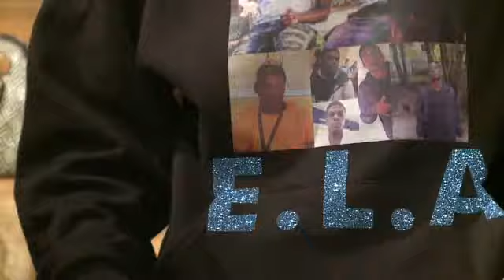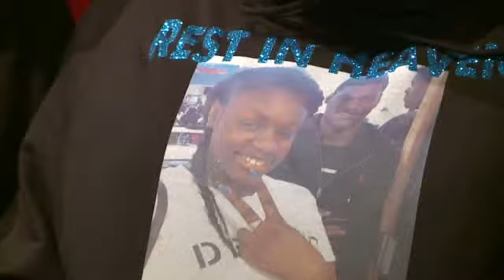Classmates raise money for family of teen who was shot and killed